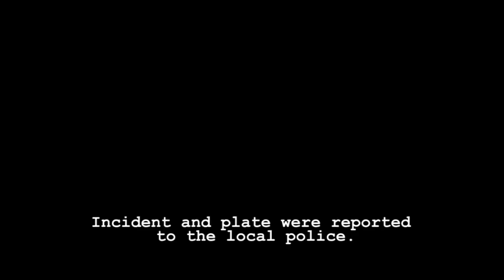Road Rage Caught on Tesla Cam!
Rogues gone WILD!!  This lunatic in a Nissan Rogue loses his mind when he is unable to pass or catch up.  Check out the video filmed by my Tesla, Christine.  This video has no audio.